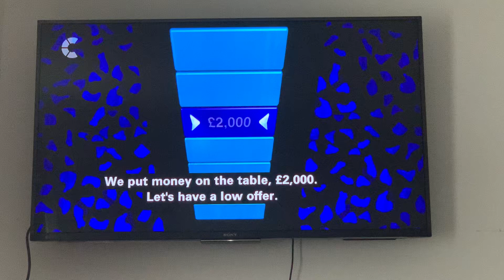The Chase | Shaun Wallace The Barrister Guy Said "Minus £2,000" So Funny.